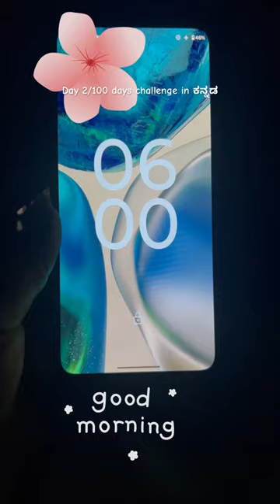Day 2/100 days challenge in ಕನ್ನಡ || healthy lifestyle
I do post content on food , travel , fashion, beauty and our lifestyle .

Stick around for more informative and entertaining content..

Amazon link to buy our camera gear: